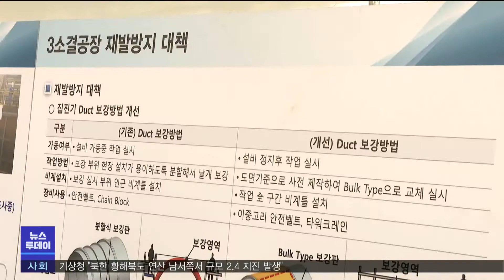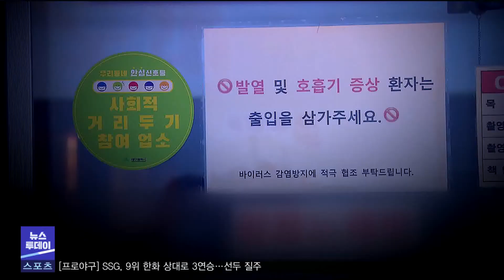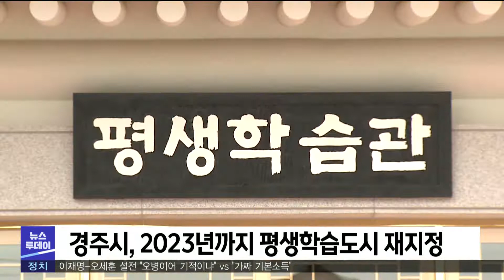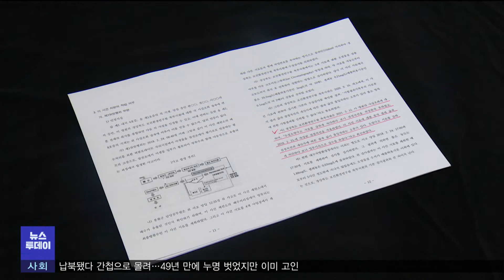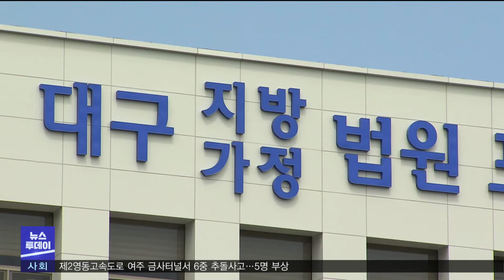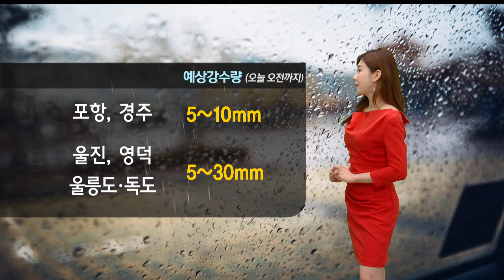2021년 05월 31일 뉴스투데이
1.투데이날씨-조주경
2.포스코 현장 점검.."노동자 목소리에 귀기울여야"-박성아
3.경북도 개별 공시지가 공시..울진 14.78% 상승
4.포항시, 단전 단수.공과금 체납 위기 가구 발굴 나서
5.코로나 19 시대, 업종별 희비 엇갈려-박재형
6.6월 지역 중소기업 경기전망지수 하락
7.경주시 2023년까지 평생학습도시 재지정
8.경북도, 시장서 3만 원 쓰면 온누리상품권 지급
9.영풍 석포제련소 항소심 '조업정지 10일' 선고-엄지원
10.화투 치다 흉기 휘두른 60대 징역형 선고
11.10대 때린 사촌형 징역형..방임한 아버지도 집행유예
12.경북도-국방부, 6.25 전사자 유가족 DNA 집중 채취
13.투데이날씨-조주경

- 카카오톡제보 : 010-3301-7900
- 카카오톡ID : PHMBCJEBO